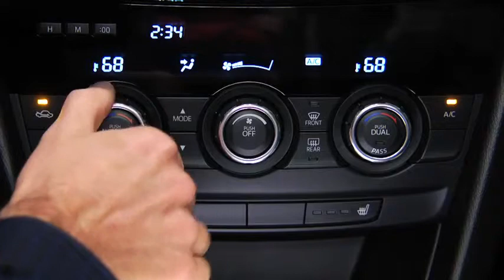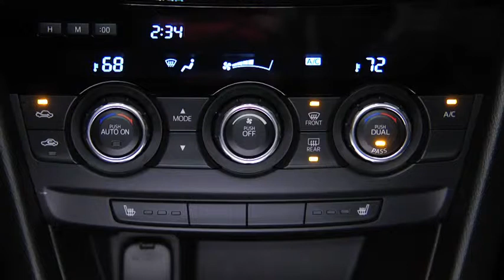2014 Mazda6 — Automatic Climate Control Mazda USA